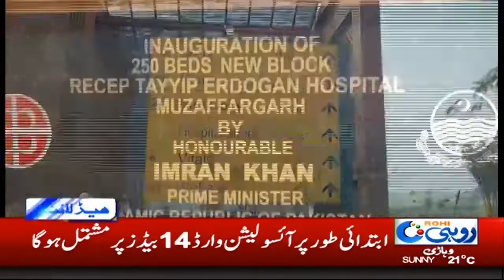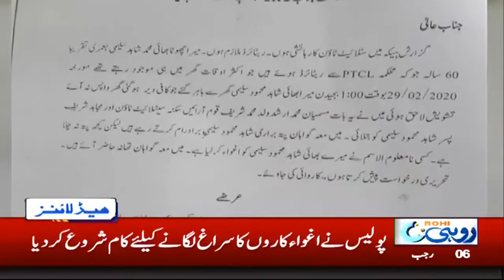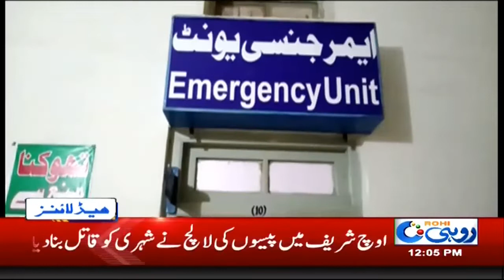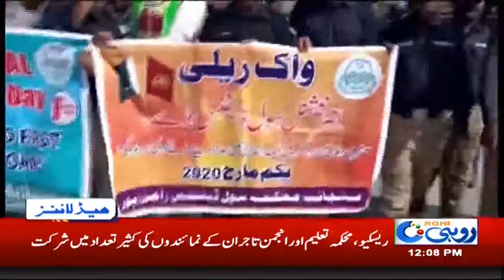12pm New Headlines | 2 Mar 2020 | Rohi